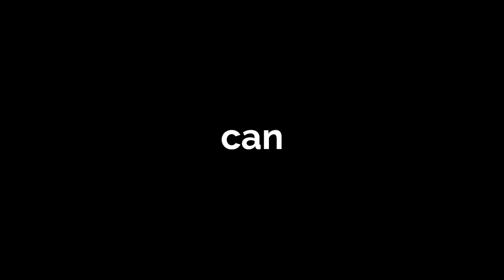Vape advertising video